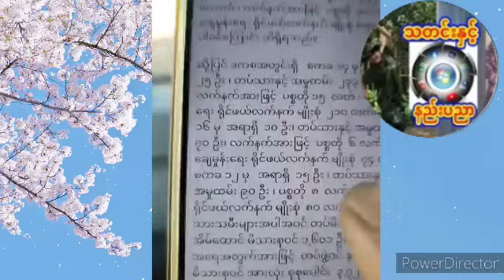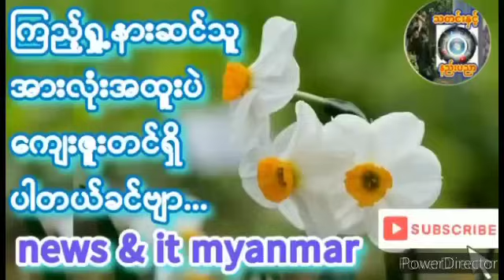၂၀၂၄- ဇန်နဝါရီ ၆